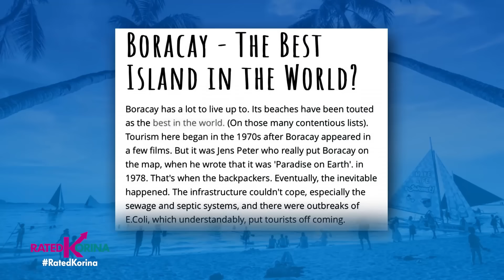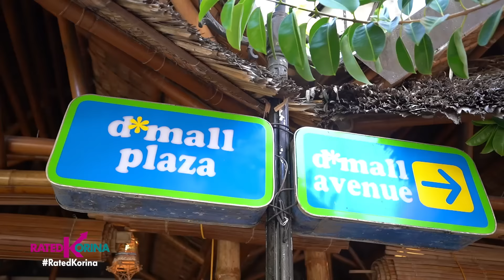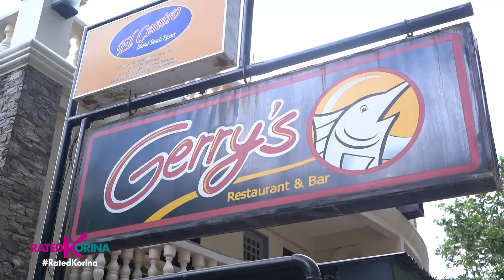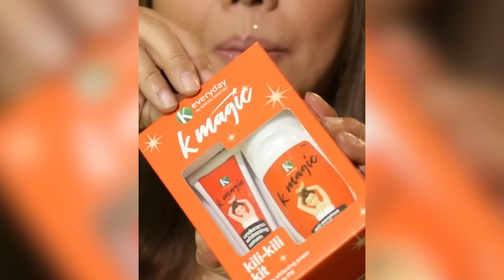Bongga Ka Day Sa Boracay | RATED KORINA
Happiness to the max ngayong summer! From the food, to the party, and up to the water activities! Lahat ng yan pwede i-enjoy sa most loved destination tuwing tag-init para — Bongga Ka Day Sa Boracay

Saturdays 6:15pm
✅ a2z
✅ kapamilya channel
✅ kapamilya online live
✅ IWantTFC 7:00pm
✅ tv5 9:45pm